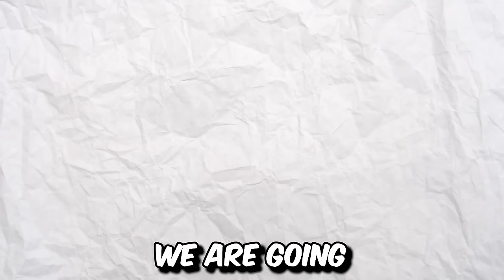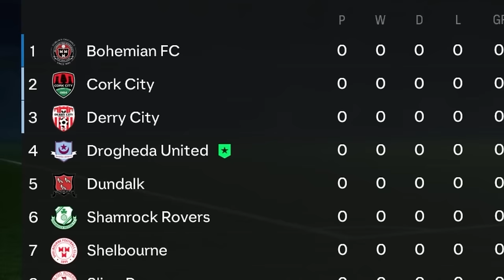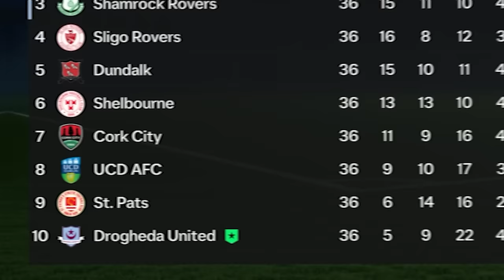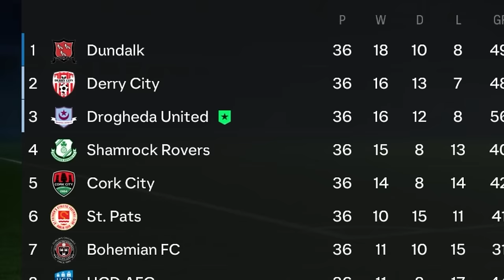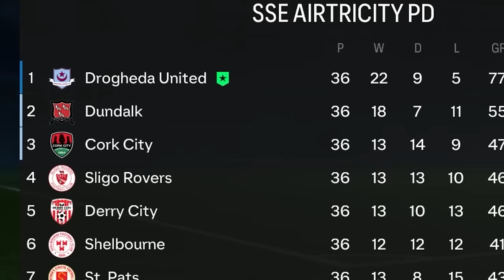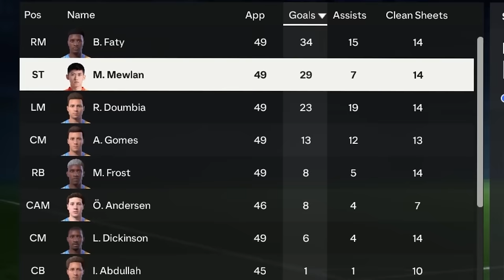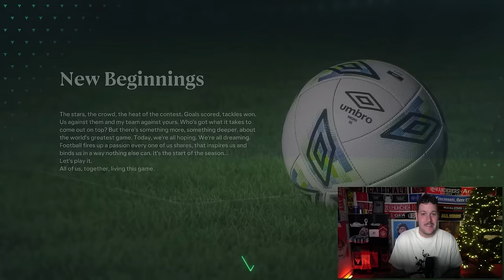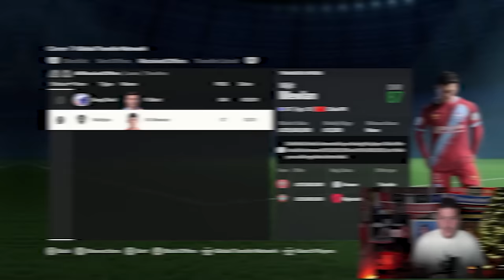I Won the Worst Player a Ballon D'or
Grab your hoverboard and fly into the Metaball Early Access Beta